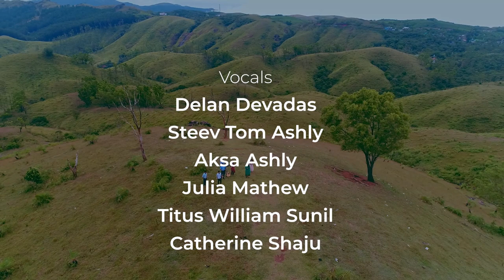ഭാഗ്യപ്രത്യാശ | Bhagyaprathyasha | Mashup song of hope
Vocals: Delan Devadas, Steev Tom Ashly, Aksa Ashly, Julia Mathew, Titus William Sunil, Catherine Shaju
Orchestration: Timothy Abraham Sunil
Studios: Ashly Studio
Camera: Noble IMAGE
Video Editing: Sankar Rajesh
Special Thanks To: Ashly K Varghese, Anson K Varghese, Mathew Thomas, Renny Varghese, Shaju Augustine, Sunil Abraham
Production: Charls T Thundathil